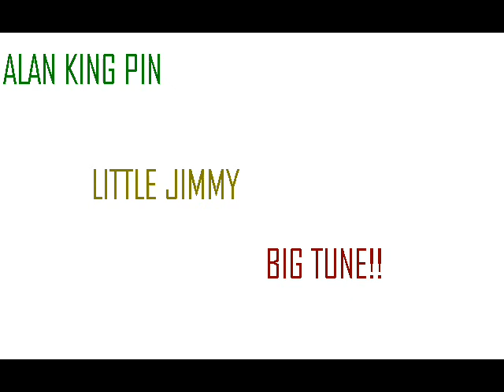ALAN KING PIN - LITTLE JIMMY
BIG TUNE FROM "LETTER FROM JAIL" LP
ARIWA - MAD PROFESSOR